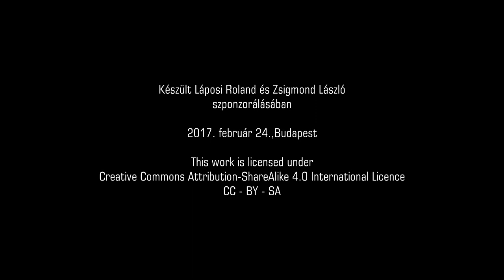1-4/még50év - Rab Judit: Ma még innovatív, 50 év múlva bevett gyakorlat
Rab Judit, a Lechner Tudásközpont Smart City szakértője, a még50ev konferencia első blokkjának 4. előadója, arról mesélt, hogy mi lesz 50 év múlva a tervezésben bevett gyakorlat Magyarországon, ami a „smart city” avagy „okos város” információgyűjtést és elemzést illeti.

Judit elmesélte, hogy mit is jelent az okos város és hogy mit is jelent ez az átlagos városlakó számára a saját települése életében. A konferencia kedvéért azt is megtette, hogy azokról a megoldásokról es megközelítésekről beszélt, amelyek jövőbiztosak és növelik a közösségek rezilienciáját.

Magyarországon a Lechner Tudásközpont kapta meg azt a feladatot, hogy az intelligens térségi es települési tervezés keretrendszerét és elveit meghatározza, hogy jobban tájékozott, fenntarthatóbb tervek szülessenek.
Ehhez a Lechner egy kereshető „best practice” térképet és kapcsolódó tudástárt is létrehozott, amelyek már kirajzolják, hogy milyen típusú gyakorlatok válhatnak mindennapossá a városok működtetésében, tervezésében és a tervezett beavatkozások kitálalásában.